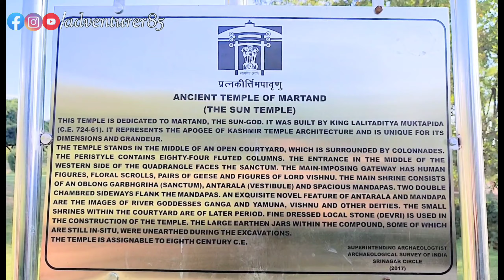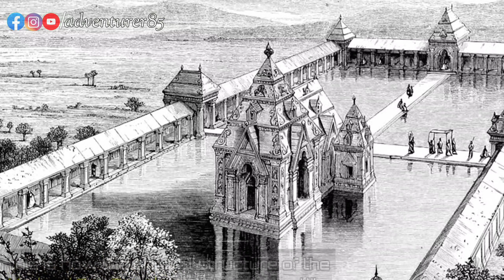Martand Sun Temple |Know the history of the Temple |Kashmir History| Lalitaditya Muktapeda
The Martand Sun Temple Also known as Pandou Laidan is a Hindu temple dedicated to Surya (the chief solar deity in Hinduism) and built during the 8th century CE. Martand is another Sanskrit synonym for Surya. It is now in ruins.The temple is located five miles from Anantnag in the Indian union territory of Jammu and Kashmir
The Martand Sun Temple was built by the third ruler of the Karkota Dynasty, Lalitaditya Muktapida, in the 8th century CE. It is said to have been built during 725-756 CE. The foundation of the temple is said to have been around since 370-500 CE, with some attributing the construction of the temple to have begun with Ranaditya.
The Martand temple was built on top of a plateau from where one can view whole of the Kashmir Valley. From the ruins and related archaeological findings, it can be said it was an excellent specimen of Kashmiri architecture, which had blended the Gandharan, Gupta and Chinese forms of architecture.[6][7]

The temple has a colonnaded courtyard, with its primary shrine in its center and surrounded by 84 smaller shrines, stretching to be 220 feet long and 142 feet broad total and incorporating a smaller temple that was previously built.The temple turns out to be the largest example of a peristyle in Kashmir, and is complex due to its various chambers that are proportional in size and aligned with the overall perimeter of the temple. In accordance with Hindu temple architecture, the primary entrance to the temple is situated in the western side of the quadrangle and is the same width as the temple itself, creating grandeur. The entrance is highly reflective of the temple as a whole due to its elaborate decoration and allusion to the deities worshiped inside. The primary shrine is located in a centralised structure (the temple proper) that is thought to have had a pyramidal top - a common feature of the temples in Kashmir. Various wall carvings in the antechamber of the temple proper depict other gods, such as Vishnu, and river goddesses, such as Ganga and Yamuna, in addition to the sun-god Surya.